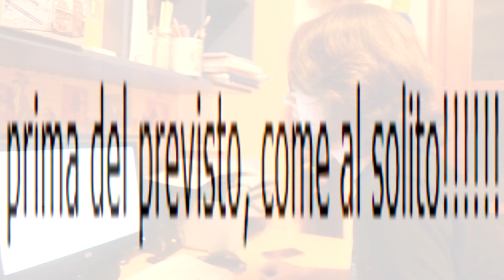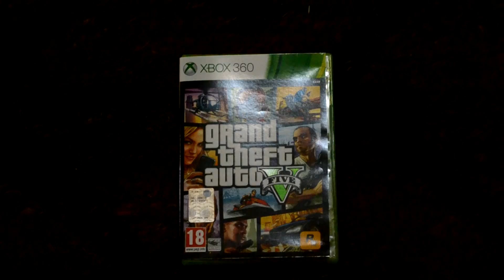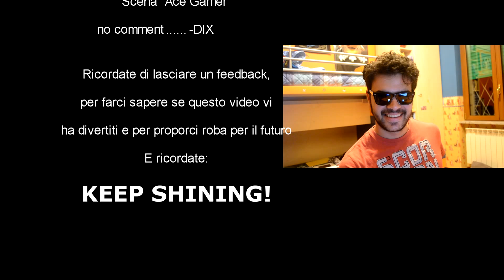comesidire - GTA V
E dopo un anno di montaggio (no, non sto scherzando) finalmente potrete vedere il nostro ultimo capolavoro sul trashume di certe recensioni di GTA V che si trovano in giro.